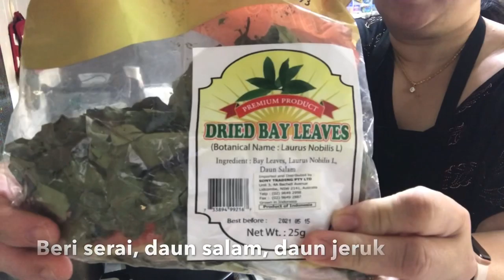Masak soto kuning daging sapi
Hello fantastic people jumpa lagi ❤️
Vlog kali ini aku masak soto kuning sapi.
Happy cooking ya.